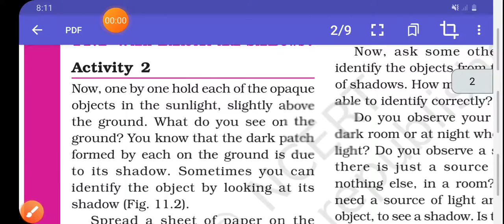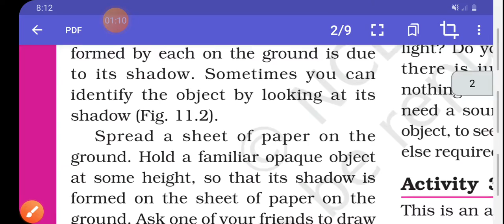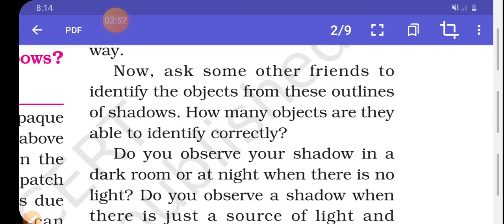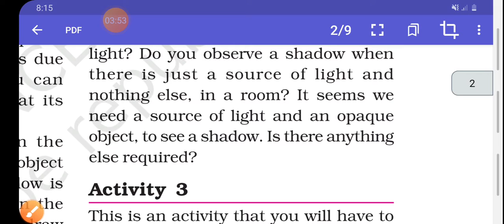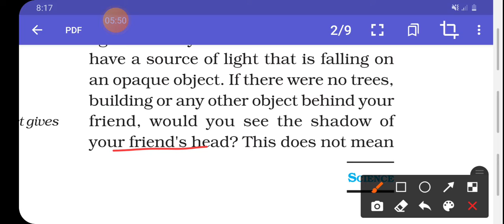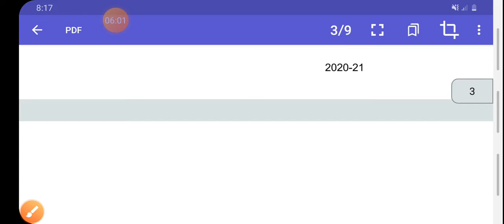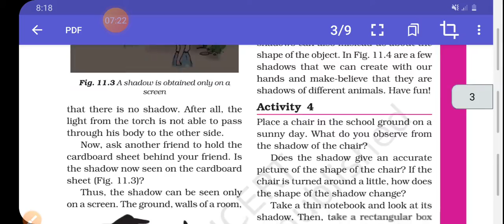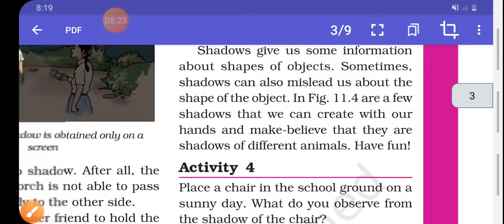what is shadow and how it forms?